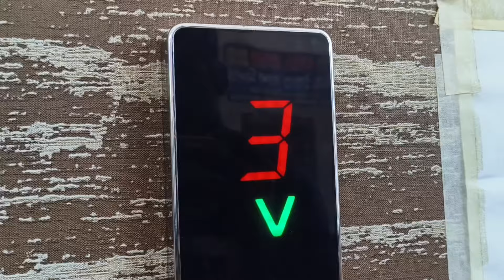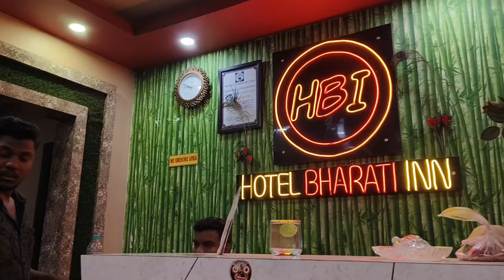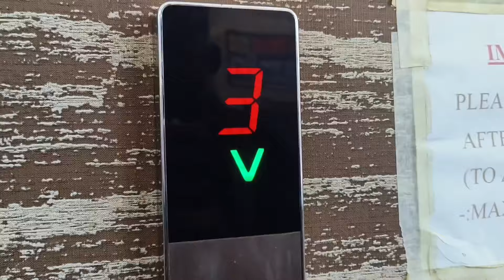Our First day Stay in Puri 😍 //আরেকটু হলে উঠের পিঠ থেকে পড়েই যেতাম 😂September 20, 2023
Hotel Bharati INN...

Hi i am rimi. and wellcome to my channel "rimi gayen samanta 💓"